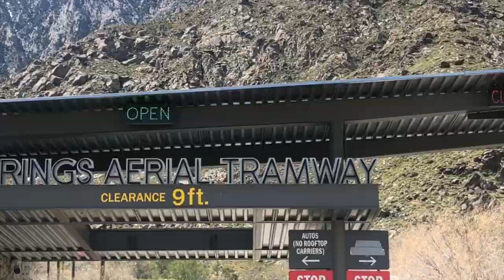MINI GETAWAY TRIP VLOG | PALM SPRINGS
HEY EVERYONE! Welcome back to my channel, I wanted to share my mini getaway trip I've been busy with school and haven't been able to film any videos, but I'm trying to get back on it! I have some fun, exciting ideas for upcoming videos! That I'll be filming soon, so stick around! Anyways, I hope you guys enjoy my video. (WATCH IN HD) Thanks for stopping by & supporting my channel!

Xo.